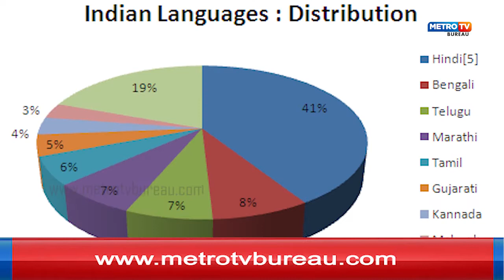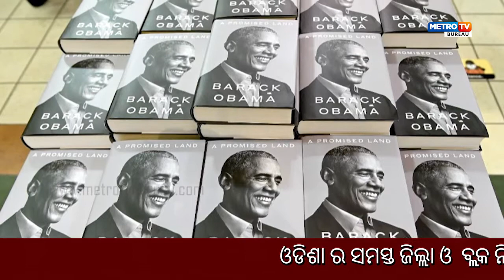ବାରାକ ଓବାମାଙ୍କ ଦୃଷ୍ଟିରେ ଭାରତ